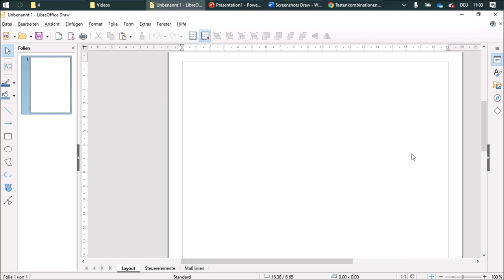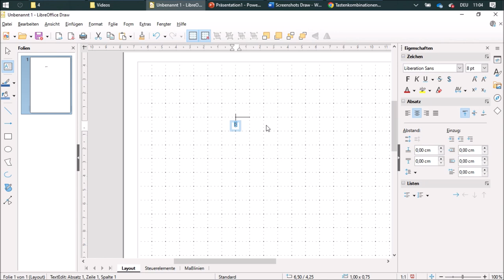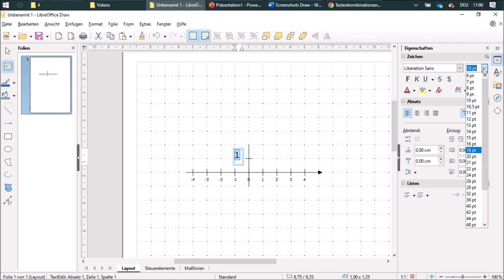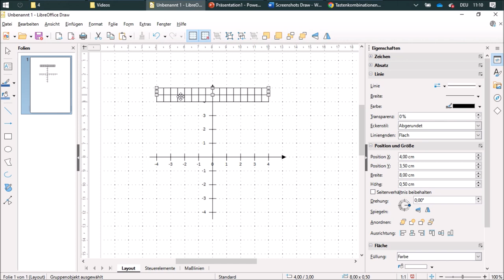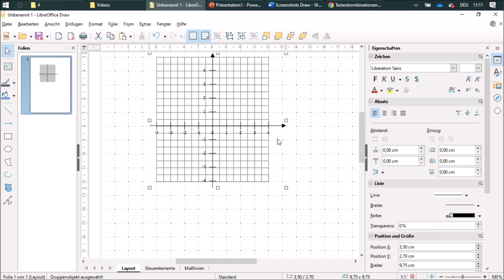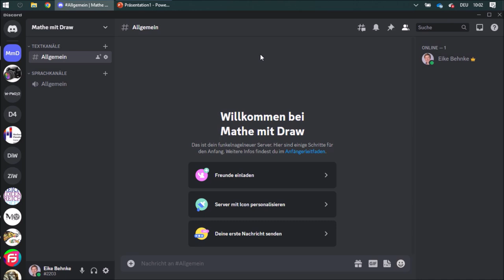16 Koordinatensystem zeichnen - Mathe mit Draw